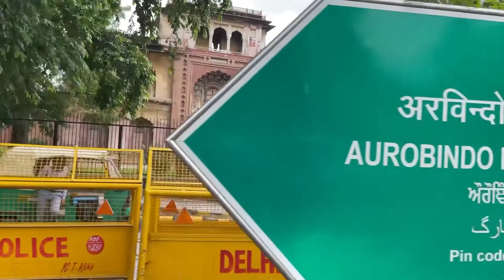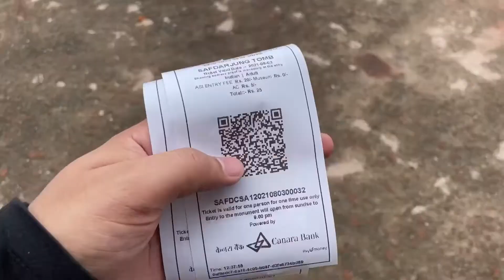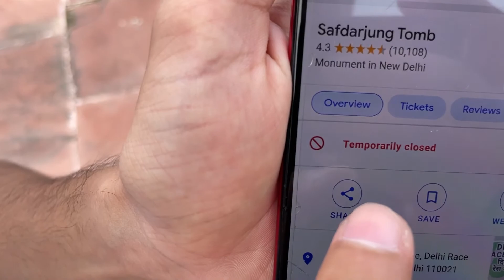A Visit To Safdarjung Tomb | vlog #10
Safdarjung Tomb
In this video you gonna watch Safdarjung tomb.

Musician: ASHUTOSH